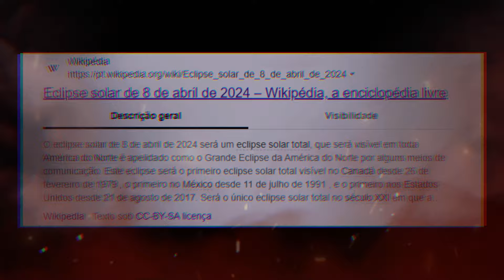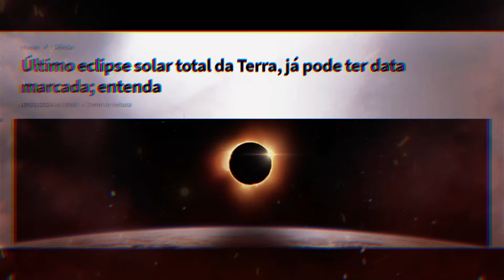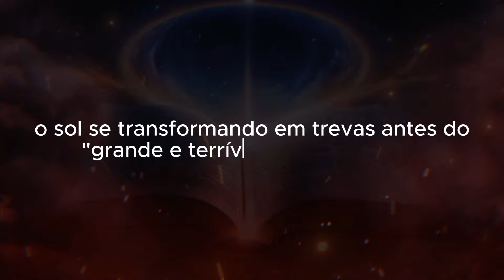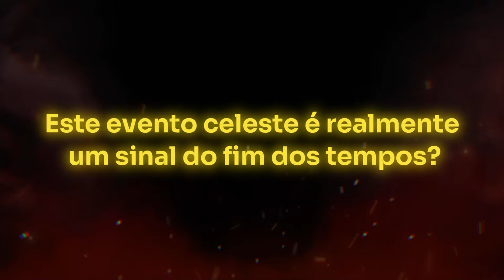O Eclipse de 8 de Abril: Será um Sinal do Fim dos Tempos?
Neste vídeo, exploraremos um dos fenómenos celestes mais intrigantes e temidos pela humanidade: os eclipses.

Discutiremos o eclipse solar total que ocorrerá em 8 de abril deste ano e a fascinante história por trás da relação entre eclipses solares e a crença no fim dos tempos.

Vamos desvendar mitos, analisar fatos científicos e mergulhar em antigas profecias para descobrir se este eclipse realmente representa um sinal do fim dos tempos ou se é apenas mais um evento celeste fascinante.

Prepare-se para uma jornada pelo cosmos e pela história da humanidade!

Sobre o canalRS:
Fazemos vídeos sobre tecnologias inovadoras, informações e curiosidades do mundo.  conteúdos relevantes  a grandes assuntos, como tecnologias do futuro, inteligência artificial, carros elétricos, astronomia, realidade virtual etc.

O canalRS é exclusivamente para fins de entretenimento, baseado em fatos, rumores e ficção.